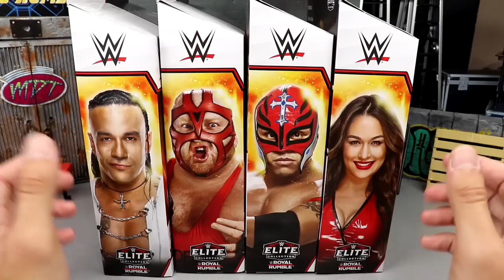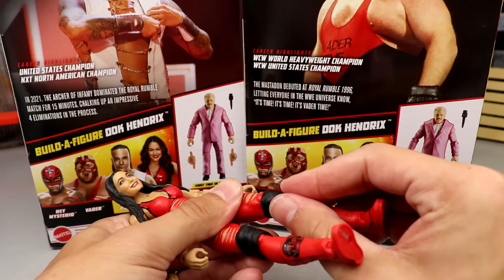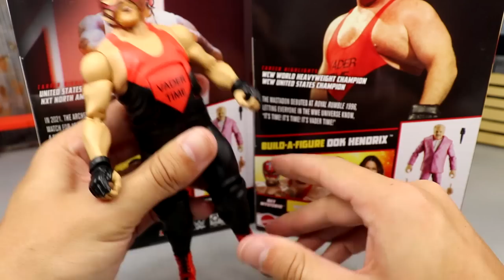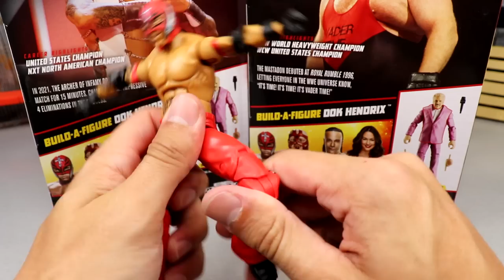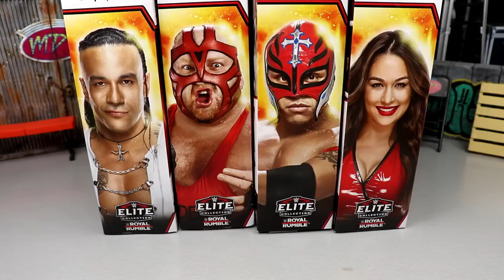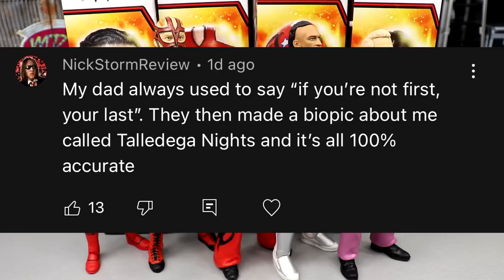ROYAL RUMBLE 2023 ELITE SET REVIEW! DOK HENDRIX BAF!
WWE Royal Rumble 2023 Elite figure set review Dok Hendrix build a figure wave wwe elite action figures 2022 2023 new wwe action figures toys wwe royal rumble surprise entrants winners